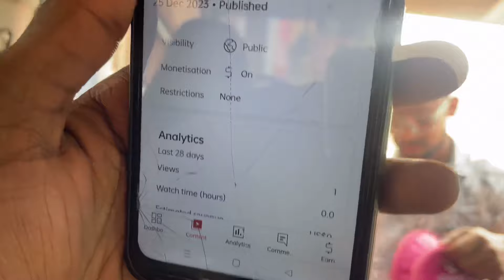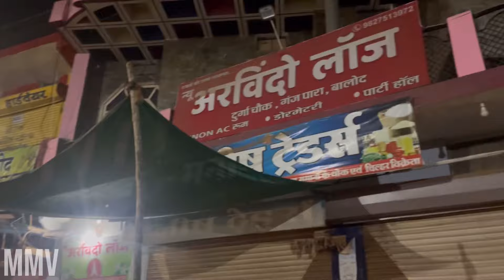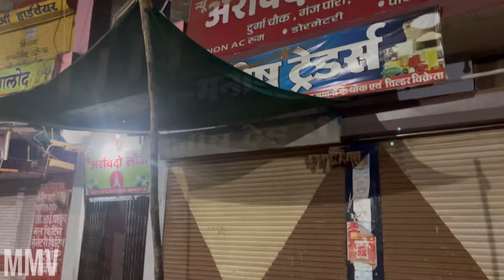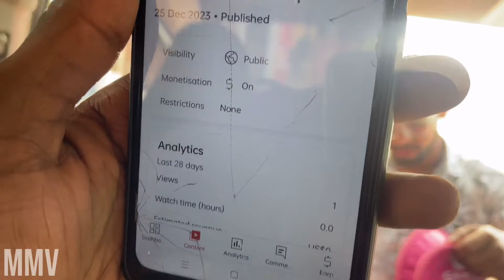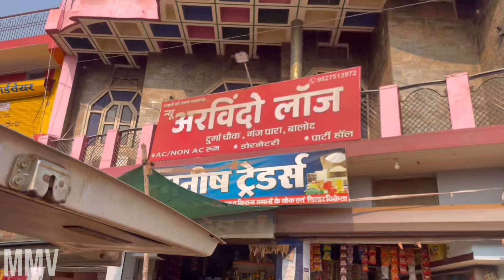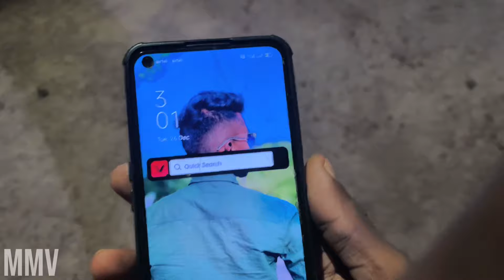बालोद में अंकित भाई मिल गए ! Full Mchathe Bhai Ha Dhumal King Ankit Bhai🤘😎 9vlog Video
md master vlog
shree parmeshwar mans pariwar vlog
rajim vlog
balod Vlog video
patan vlog
Ankit Master vlog
Ankit dhumal balod vlog
balod king
baja band
dhumal
mk dhumal
dj dhumal
ankit dhumal sawari dhun benjo pad mix
sawari dhun benjo pad mix ankit dhumal
sawari dhun benjo pad mix dj dhumal
sawari dhun benjo pad mix dhumal
sawari dhun benjo pad mix
sawari dhun ankit dhumal
sawari dhun dj dhumal
sawari dhun dhumal
sawari dhun
श्रद्धा भक्ति चैनल
छत्तीसगढ़ी रामायण 2023
छत्तीसगढ़ी गाना
रामायण भजन छत्तीसगढ़ी
रामायण भजन गीत
रामायण भजन कीर्तन
छत्तीसगढ़ी रामायण पार्टी
viral video
youtube shorts
trending
family
big family
daily vlogs
family vlogs
sourav joshi
vlog
piyush joshi
piyush joshi vlogs
daily vlogs
sourav joshi arts
super car
vlogs
london shopping
family
trending
family vlog
surprise
funny
robotic hand vlog
elvish yadav vlogs
ducky bhai
daily vlog
elvish yadav
neetu bisht vlogs
christmas vlog
anazala vlogs
piyush joshi vlogs
family vlogs
sourav joshi vlogs
new family
hotspanish vlogs
hotspanishvlogs
hotspanish blog